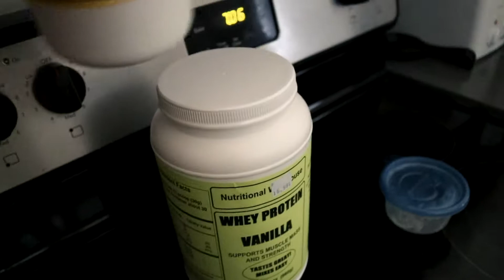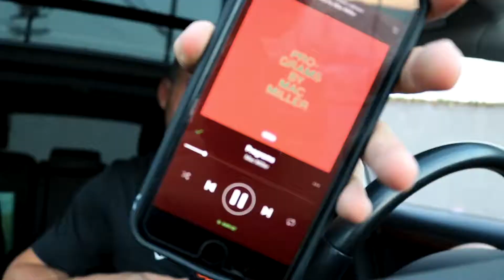GIVEAWAY + Doing a Bikini Girl's Upper Body Workout?! | gainszn ep. 36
3. Comment: "@ethanframe_ sent me here" on this photo

Here's a little vlog of my routine before the gym and then meeting up with the homie Alex Drachnik for an upper body workout

Welcome to gainSZN.

What do we want? GAINS! When do we want them? RIGHT F'ING NOW OBVIOUSLY but this bodybuilding sh*t takes months so follow along as I put in some serious work with the goal to hop on stage in the near future.

WEIGHT TRACKER:
Current: 227 lbs
NEW GOAL: 240 lbs

I work at an amazing company in the beautiful city of LA, check us out

Fitness Vlogger?